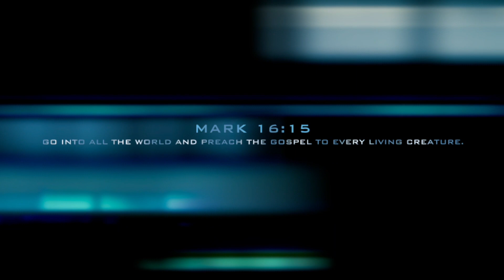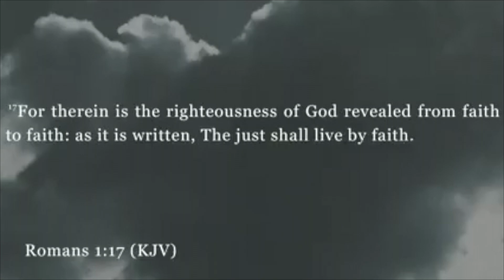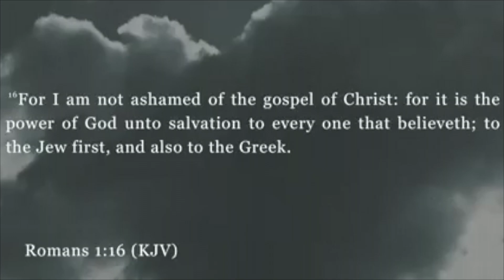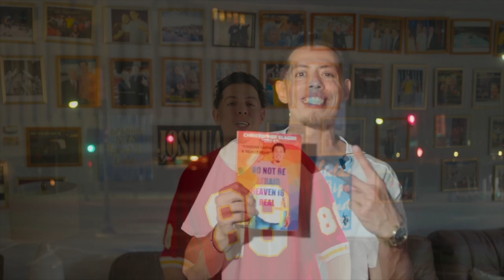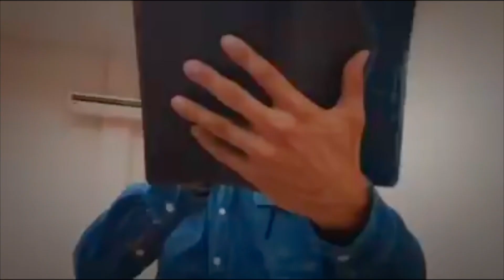WE BELIEVE(TV Show) With Christopher Slager "Big C" (Episode 1)